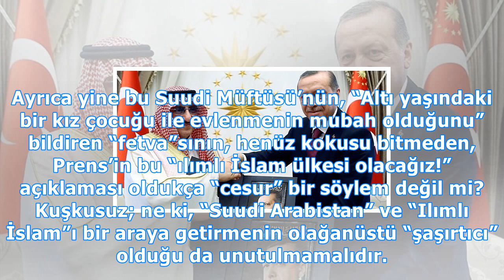erdoğan : Erdoğan ve suudi veliaht prens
Erdoğan ve suudi veliaht prens